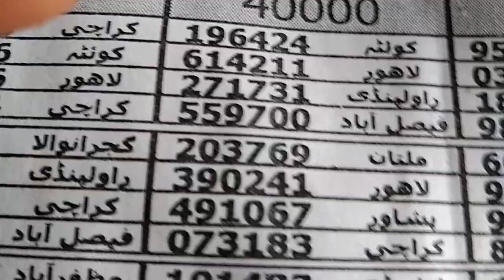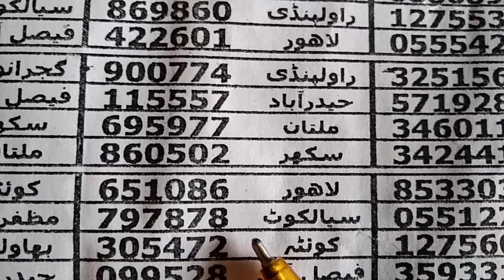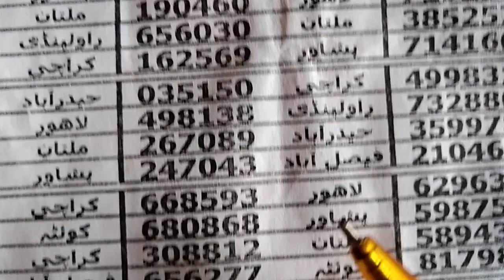SINGLE FORCAST PORA PAKISTAN PRIZE BOND 40000 PREMIER DATE 10/9/2021